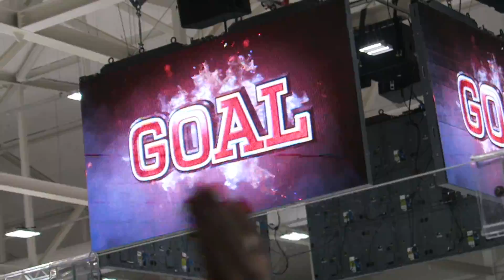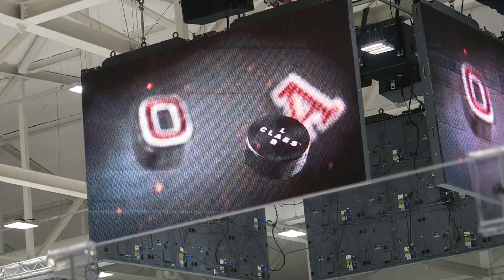Apple Fritters & Ice Hockey - Vlog #69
Andrew shows you many hints and tips that he has gained from his experience as a professional goldsmith.

Andrew Berry, a professional jeweller for 30 years, is the training director of an award winning on line jewellery training website.